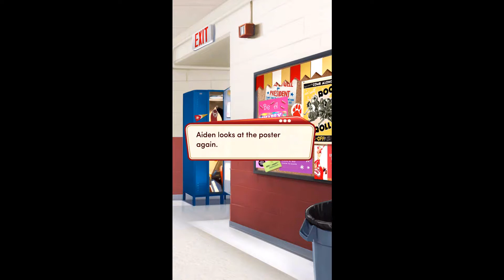KARMA'S A BISH! (Diamonds) Choices: High School Story Book 3 Chapter 10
Choices: High School Story Book 3 Chapter 10 by Pixelberry Studios